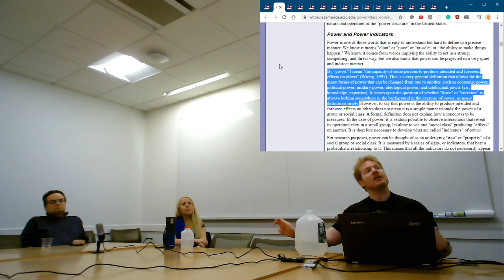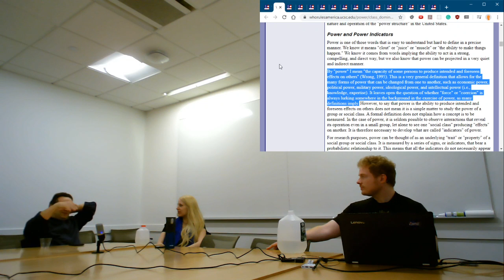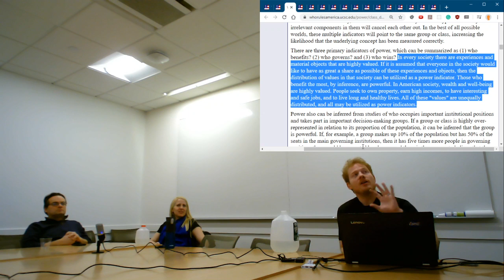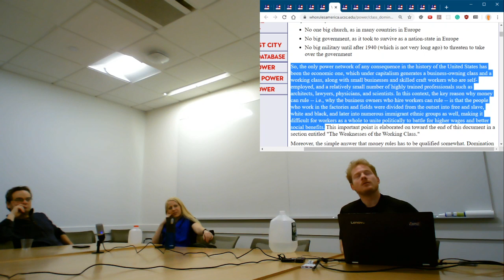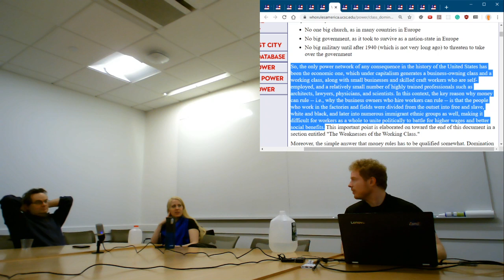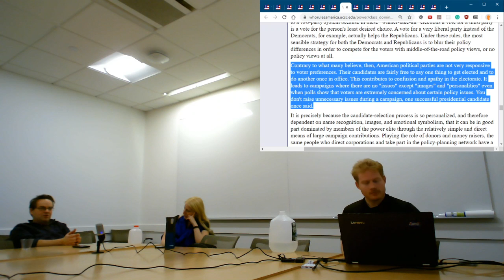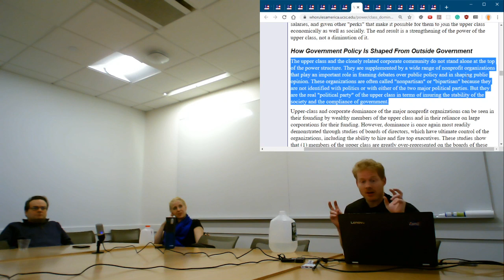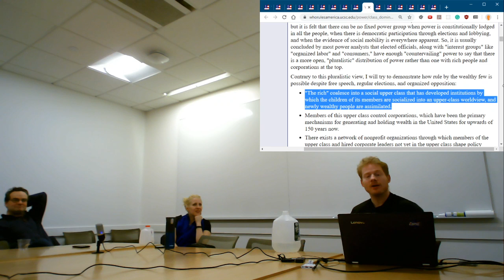Boston Basic Income #91: Power Dynamics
To what extent does an unequal distribution of social and political power stand in the way of human prosperity?  To what extent is power zero-sum?  Is there such a thing as an ideal distribution of social and political power?  What would that look like?

To what extent does economic power overlap with political power?  Can this be changed?  How does basic income affect power dynamics in our culture?  Is it an improvement?

This week's optional reading is "The Class-Domination Theory of Power" by G. William Domhoff